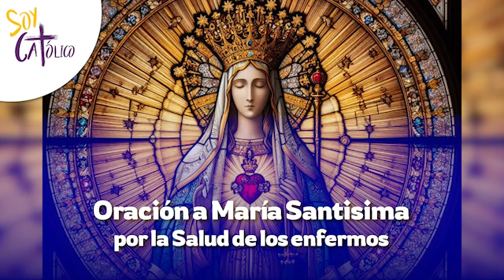Oración a María Santísima por los enfermos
Una potente oración para todas aquellas personas que se encuentran en cama o en hospitales enfermos pidiendo por su salud y por un milagro.